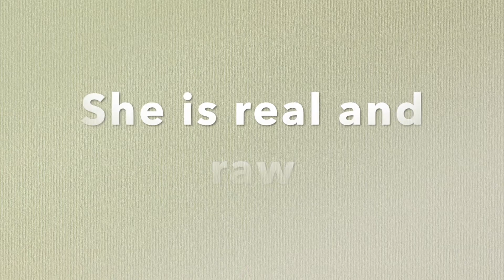NEW TO THE PAGE? Join the Vlamily!!